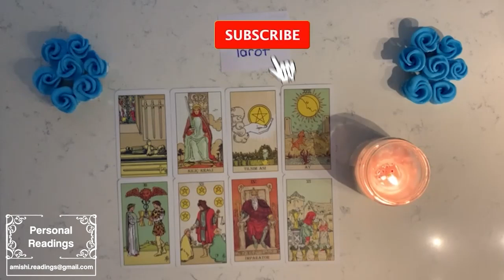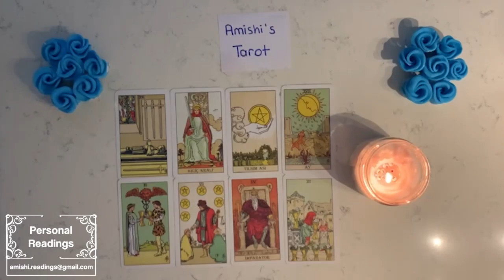Aries 💜 YOU'RE ON THEIR MIND 24/7👀DYING TO SPEAK TO YOU!!💕~ JANUARY LOVE TAROT 2023